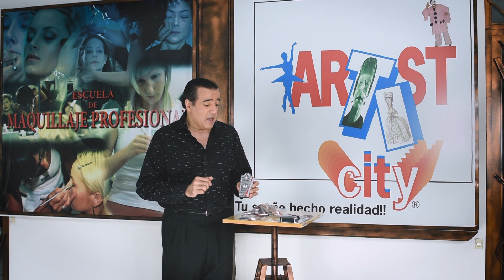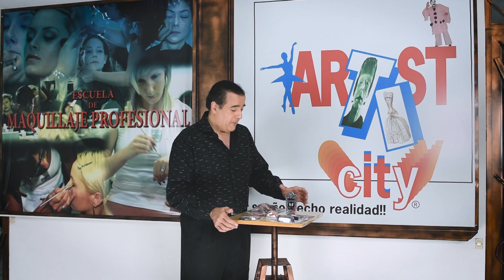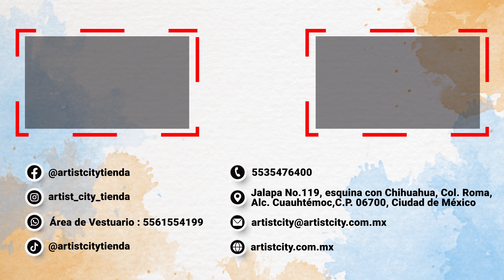🧛‍♂️ COLMILLOS DE VAMPIRO | Artist City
Da una mordida de miedo🧛‍♂️ Lo intentaste, lo intentaste y al final fallaste😔 Ponle la cereza a tu personaje🍒

Escríbenos en comentarios si deseas que hablemos sobre algún producto en especifico y haremos todo lo posible por resolver tus dudas. Tu opinión es importante para nosotros. 😊